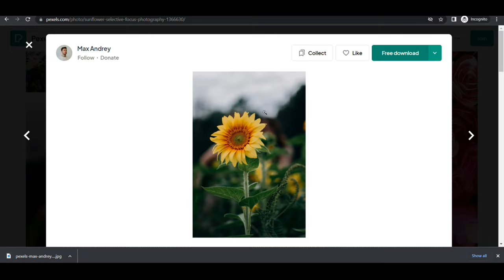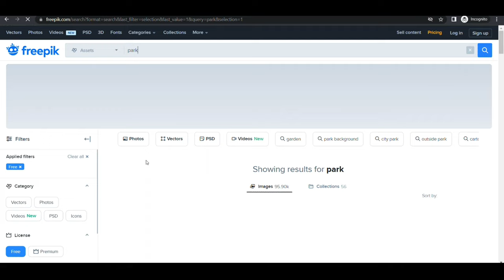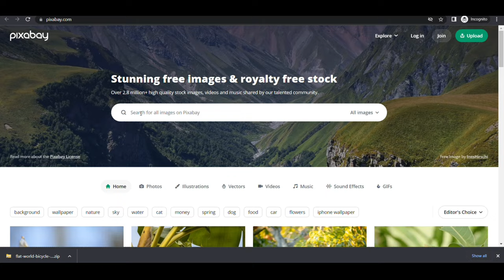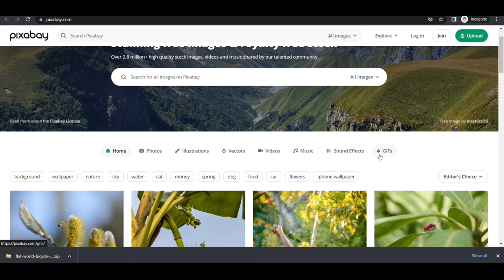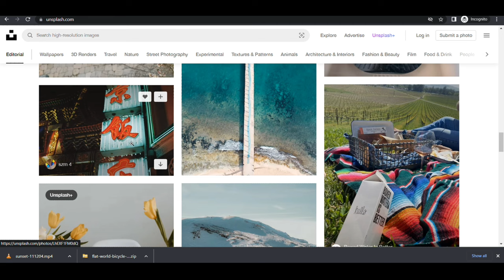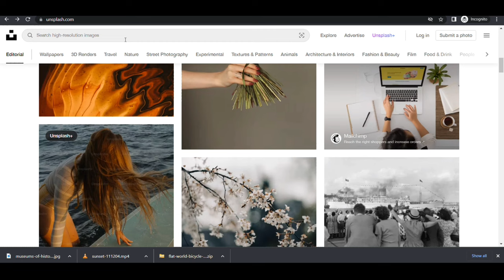Best Free Stock Footage Websites | Free For YouTube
Hi, Arbaz Here  | In this video, you’ll learn where to get free stock footage and videos for your YouTube videos, social media content, and even for commercial use. I compare 4 stock video sites so you can determine where to download your stock footage. Personally, I almost always turn to freepik and unplash because of the quality of the footage that you get.